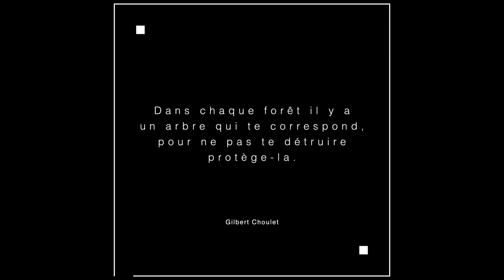FORÊT DU PARC DE SAINT-QUENTIN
Voici une nouvelle vidéo de la Forêt du Parc de Saint-Quentin.
Faites-vous du bien aux yeux ... Profitez, commentez et partagez ;)

CAMÉRA
➜ Sony A7III

SON
➜ Zoom H1
➜ Sony ICD-TX 650B
➜ Blue Microphones
➜ Rode VideoMicro

ACCESSOIRES
➜ Macbook Pro